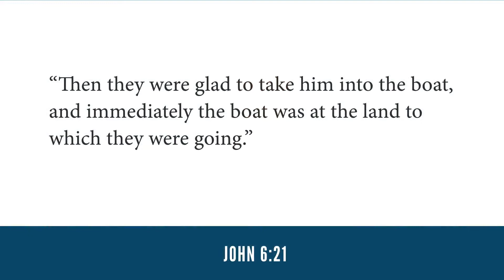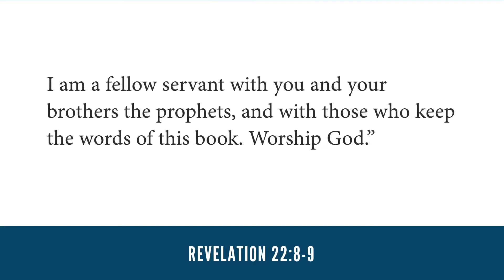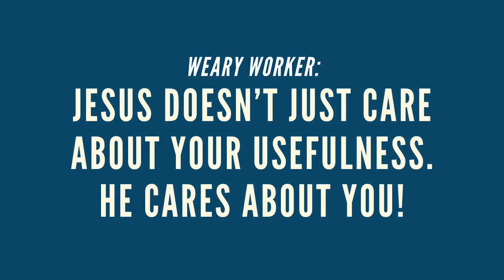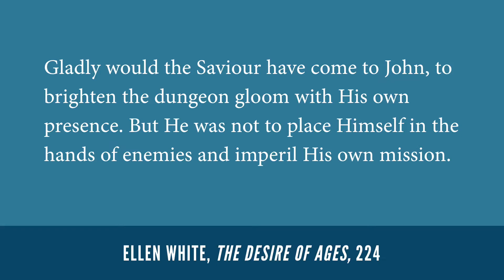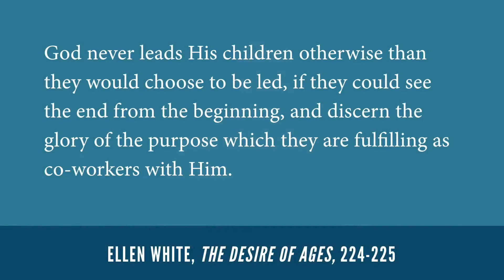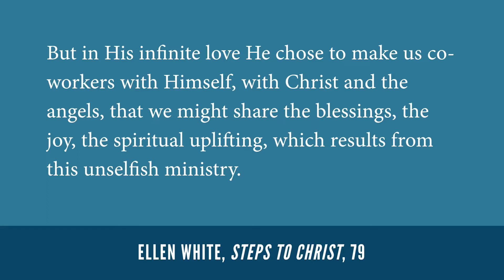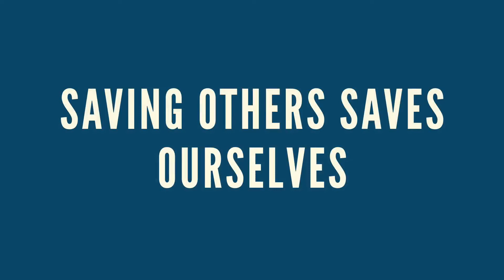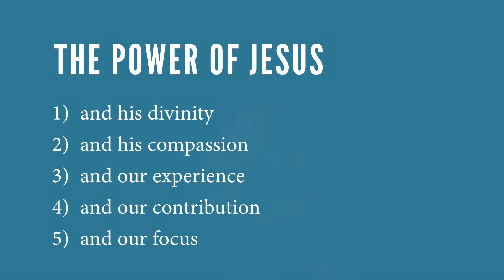Incomparable Matthew 14: The Power Of Jesus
17/9/2016. Jared Smith. Kingscliff SDA Church